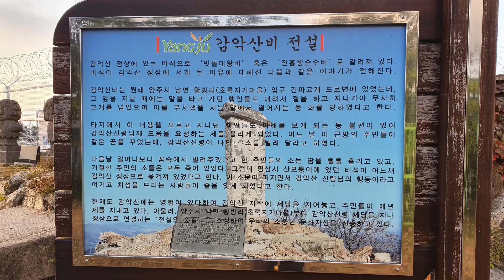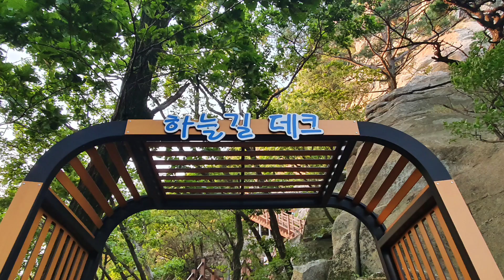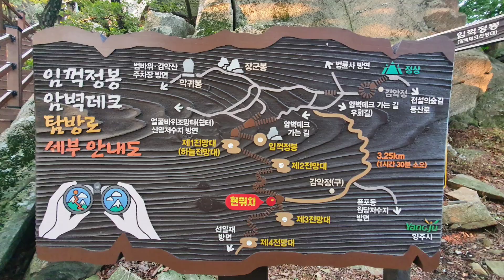감악산잔도길(하늘길)같이 걸어요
100대명산으로 손꼽히는 명산(675m)
들머리;감악산약수터
감악산정상~임꺽정봉~하늘길데크~원점회귀산행
*검은빛도 나고 푸른빛도 난다하여  붙여진 이름~
감악산의 전설도 있구요
임꺽정이 군관을 피해서 있던곳이라고 합니다^^
※가장 최단거리코스※